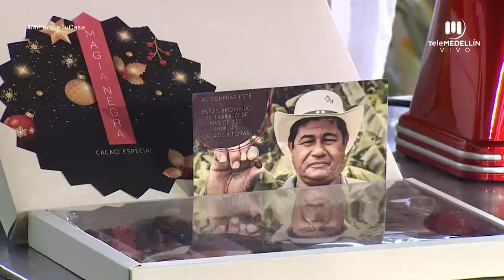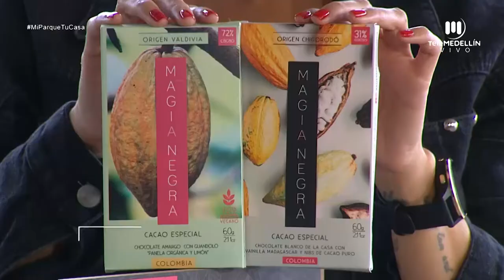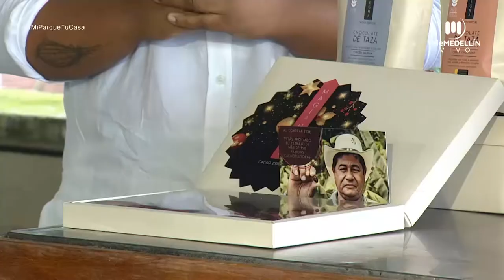Emprendimiento: Magia negra chocolatería [Mi parque, tu casa] Telemedellín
Invitada: Tatiana Mendoza Martínez, emprendedora.